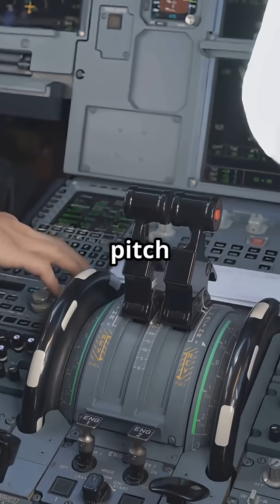Airbus vs Boeing Automation — Who Really Calls the Shots?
Airbus vs Boeing: Who Really Masters Automation?